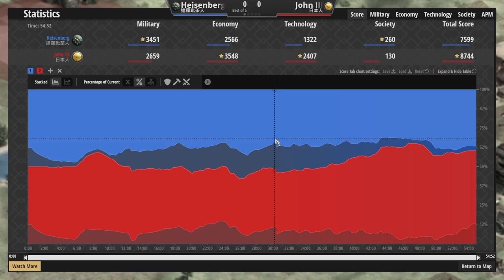🌠投石車大戰！👍 想要學投車互投弓兵操作的玩家不容錯過！ 日本vs達羅毗涂 2100＋【世紀帝國2決定版&Aoe2】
▲今天拍了五片，有四片都因為版本關係沒辦法播到最後，講到我喉嚨都啞了QQ